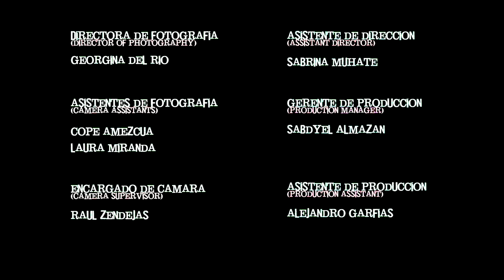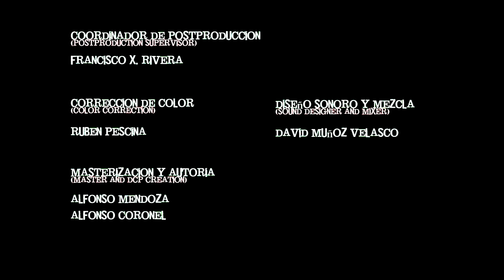“La Silla“ (“Electric Chair“)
Cortometraje del CUEC/UNAM, dirigido por David Muñoz Velasco.

ADVERTENCIA: Éste cortometraje es una obra de FICCIÓN, su trama satiriza la xenofobia y el maltrato que reciben los inmigrantes mexicanos en Estados Unidos.

WARNING: This short film is FICTION, it's a commentary about xenophobia towards mexican immigrants in the U.S.

Un hombre es ejecutado en la silla eléctrica, sin embargo, las razones detrás son mucho más oscuras que el hecho mismo.

Protagonistas: Baltimore Beltrán, Sergio Rogalto, Marco Mezza, Joaquín González.

Producción: Tere Viñas, Georgina L. Del Río, David Muñoz Velasco
Fotografía: Georgina L. Del Río
Dirección de arte: Alicia Ortega
Sonido directo: Sheila Altamirano
Diseño sonoro y edición: David Muñoz Velasco

Selección oficial: Festival Internacional de Cine de Guadalajara, Shorts México, Festival de Cine de Huesca, AluCine Latin Film & Media Arts Festival Toronto,  One Minute One Shot Film Festival.